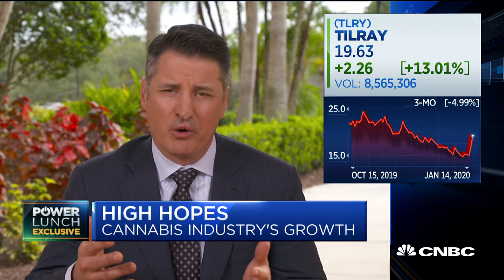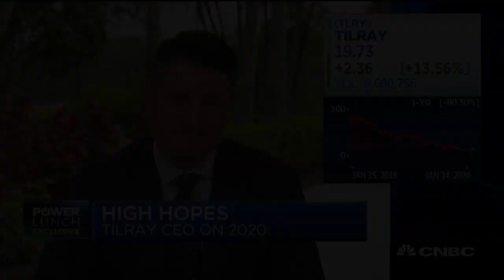Watch CNBC's full interview with Tilray CEO Brendan Kennedy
Tilray CEO Brendan Kennedy joins CNBC's "Power Lunch" team to discuss the new leadership changes, the outlook for the cannabis industry and more.

CNBC TV